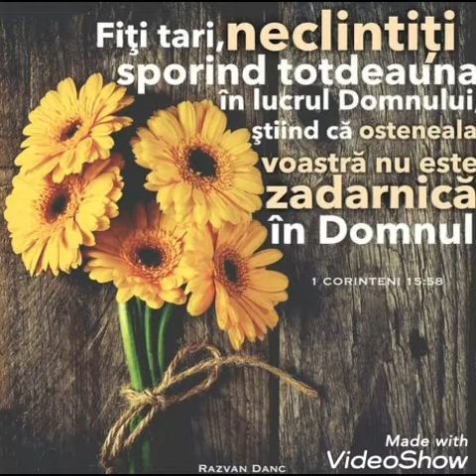Cantare copiii 》Doamne vin si-ngenunchez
Biserica Câmpeni jud Alba